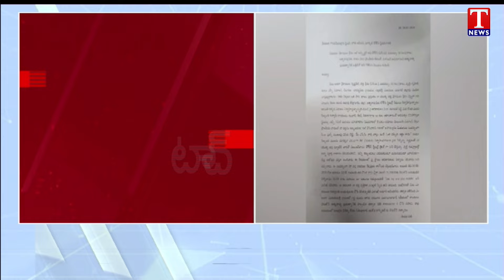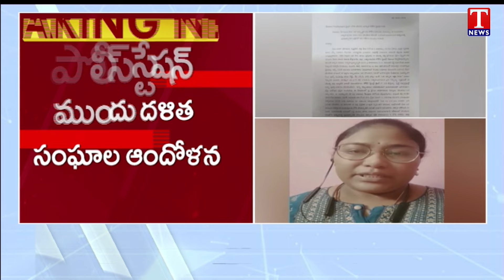ఎస్సై శ్రీనివాస్ మృతి : CI Jithender Reddy Wife Shailaja Condemned Allegation Against Husband | News